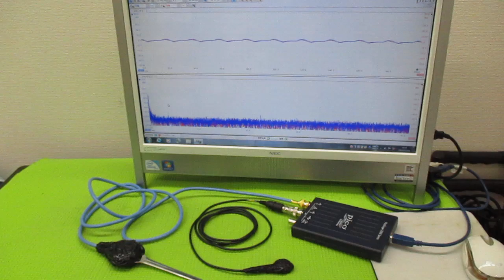メガヘルツの超音波発振制御プローブ製造技術